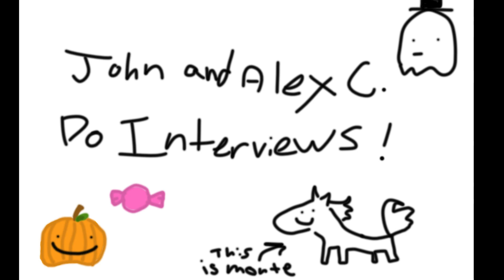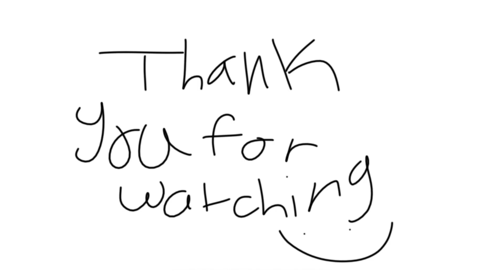MavTV 10 25 23